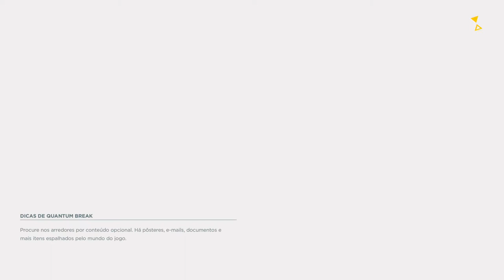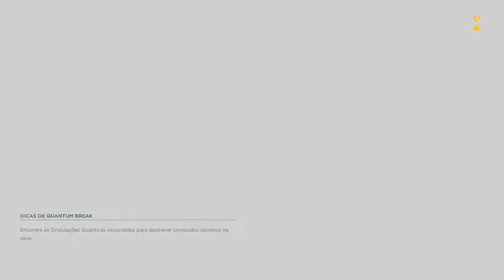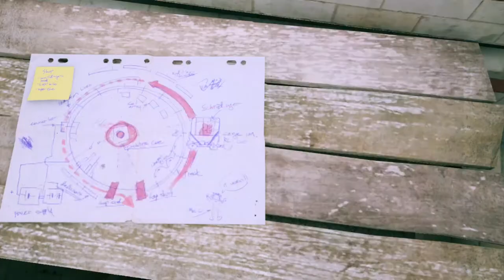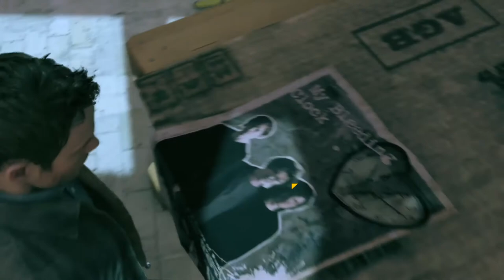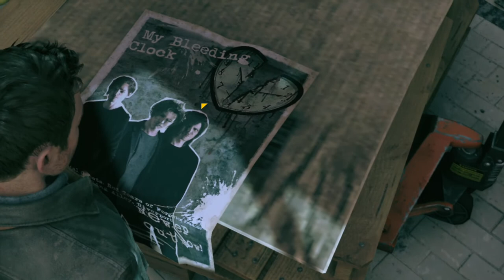Quantum Break - Replay Difícil 12 On Xbox One.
Quantum Break agora no modo difícil parte 12.